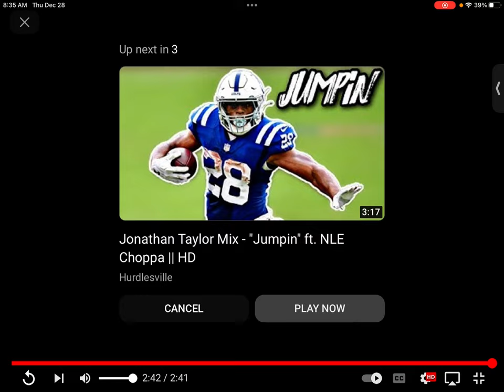Nick Chubb remix video